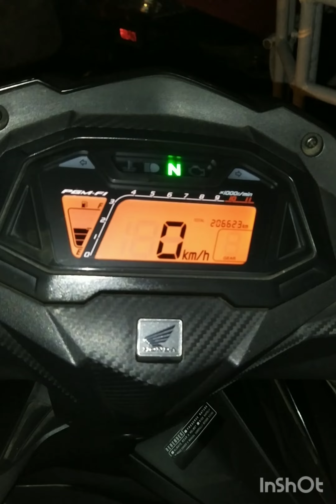on going to Laguna sport complex, motorsiklo exlusibo. (sta Cruz Laguna)